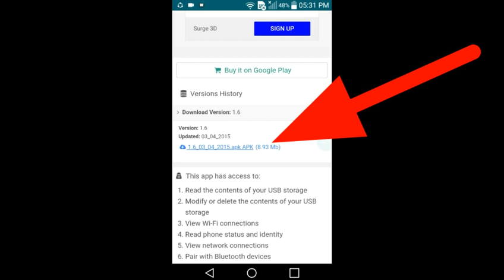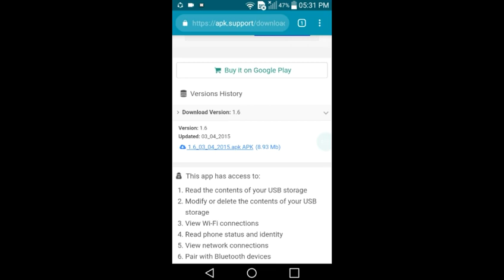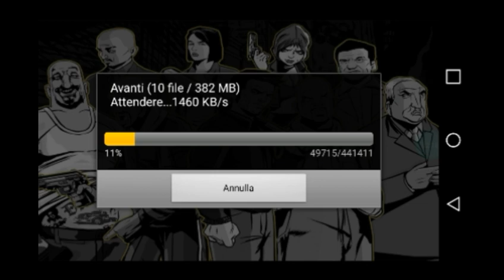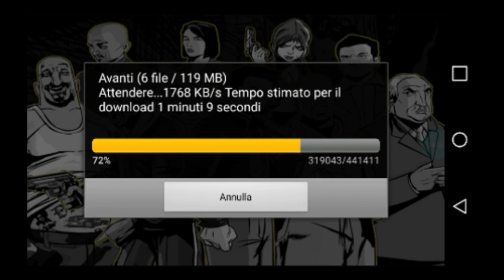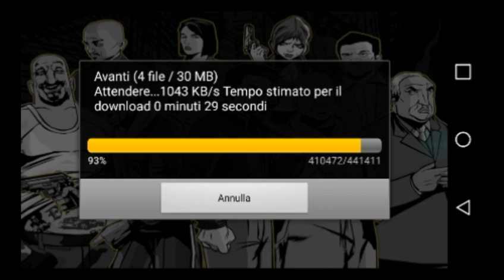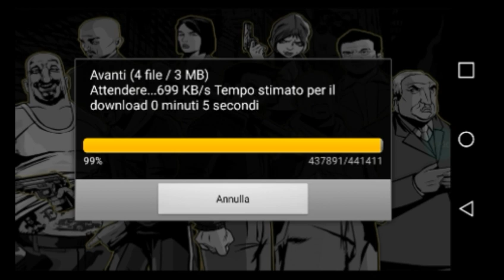How to download apk GTA 3 in android 431 MB. FREE